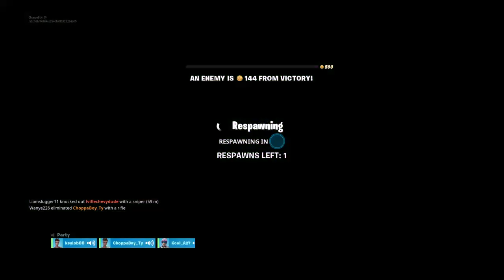Sup tre cool boy 42